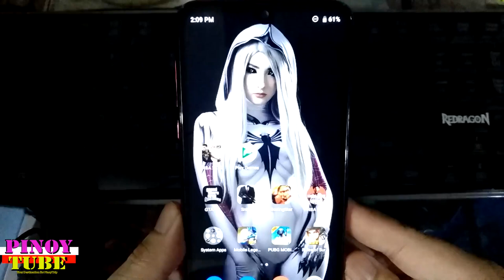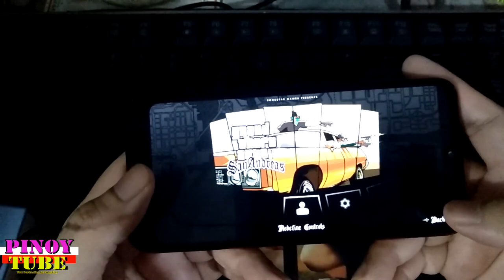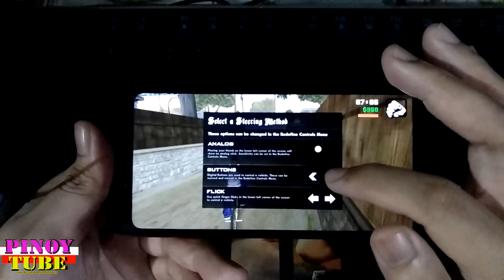Cherry Mobile Flare S8 Gametest On Gta San Andreas - Pinoytube